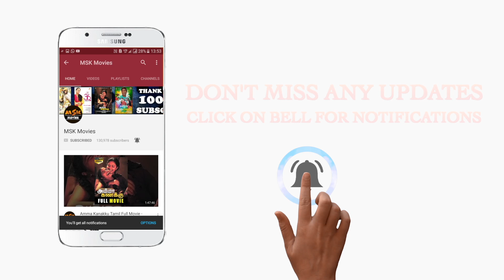Chennai Palani Mars Tamil Movie Part 5 | Praveen Raja | Vijay Sethupathi | MSK Movies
Watch Chennai Palani Mars Tamil Movie Parts

Chennai Palani Mars is a 2019 Indian Tamil drama film co-written, co-produced and directed by Biju Viswanath. The film is also co-written and co-produced by Vijay Sethupathi under his own production house.

Starring: Actors
Praveen Raja, Rajesh Giriprasad, A.Ravikumar, Madankumar Dakshinamoorthy, Paari Elavazhagan,
Vasant  Marimuthu , S. Imthias Mohamed,  Vin Haadri,  R. Krishnamoorthy,  K.A. Manigandan,  Allwin Ramaiah,  Sivaji Raja

Director, Cinematographer, Editor : Biju
Producer, Dialogues: Vijay Sethupathi
Colorist : G.Balaji
Lyrics Vignesh : Jeyapal
Sound design J.M francis
PRO :A.John
Production Company: Vijay Sethupathi Productions & Orange Mittai Productions